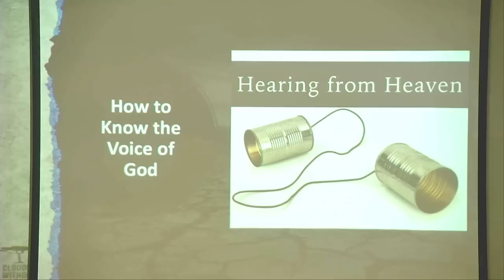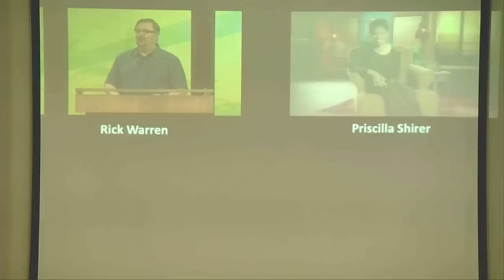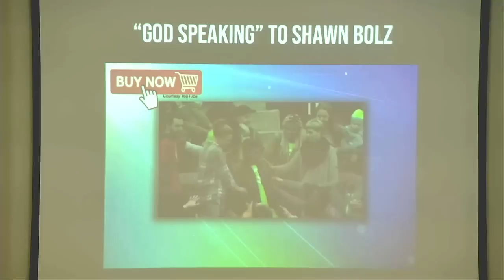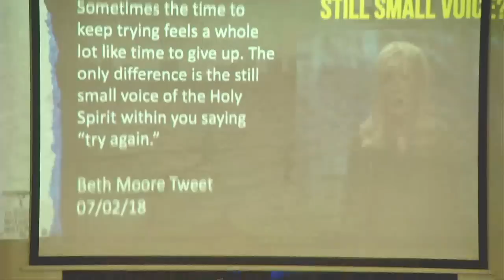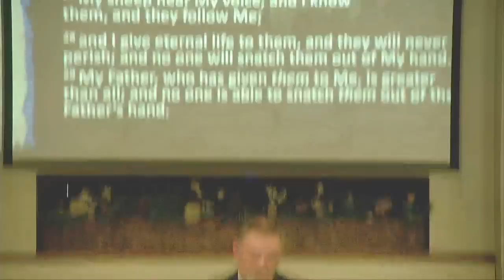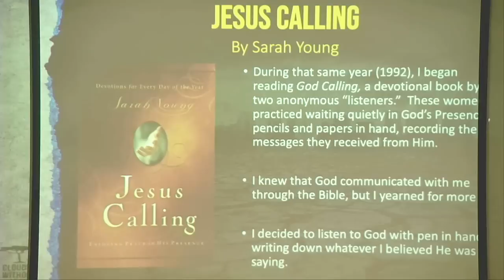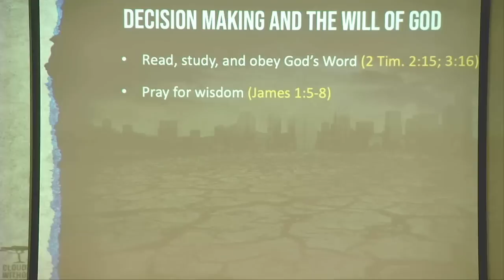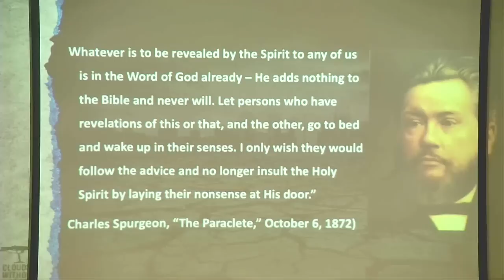Clouds without Water Session 3 - Hearing from Heaven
Justin Peters' series Clouds Without Water, is taken from a reference in the book of Jude 12 to false teachers. Specifically, Clouds Without Water is a biblical critique of the Word-Faith/New Apostolic Reformation/Prosperity gospel. The prosperity gospel essentially holds that it is always God’s will for a Christian to be wealthy and always God’s will for a Christian to be physically healed. If we struggle financially or get sick, then prosperity and physical healing are guaranteed provided that we have enough faith or sow a seed (give money) to a preacher in order to reap a harvest.